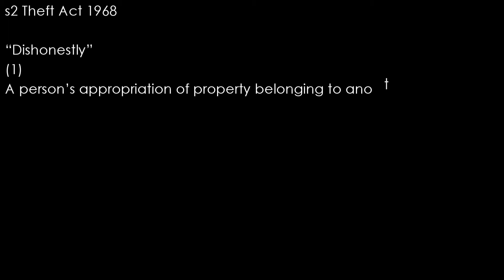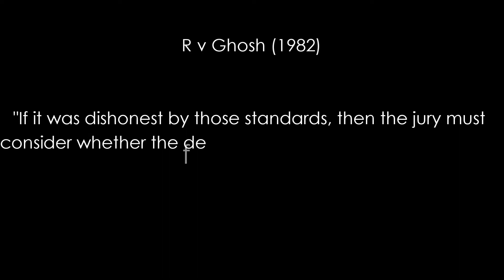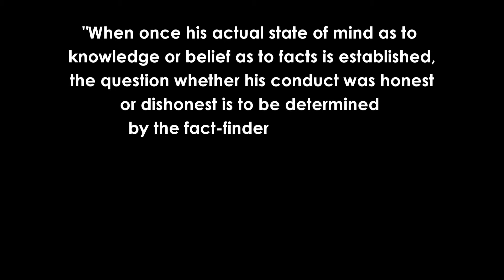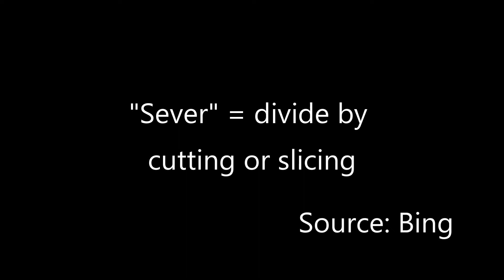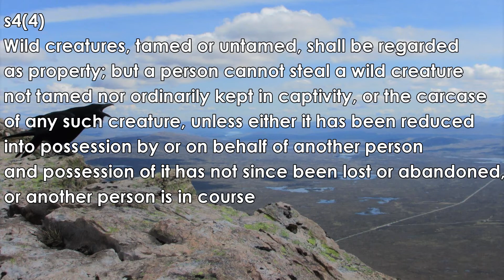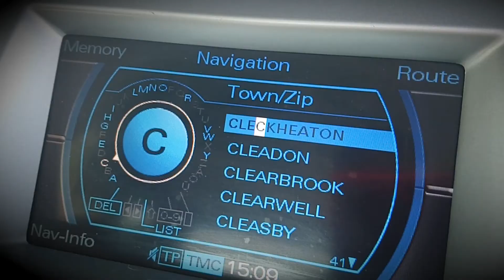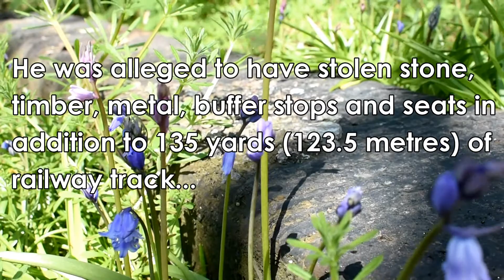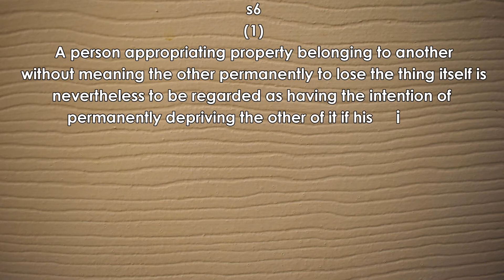Theft in English Criminal Law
Video outlining the basics of Theft in English Criminal Law